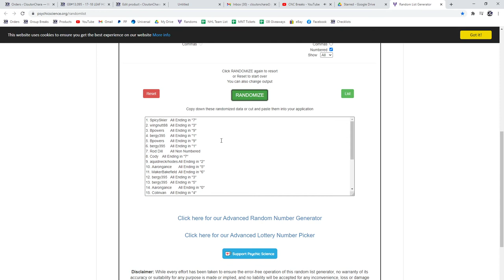Leaf Pack Multi Random